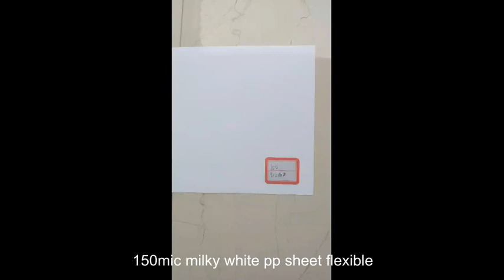150mic milky white pp sheet flexible